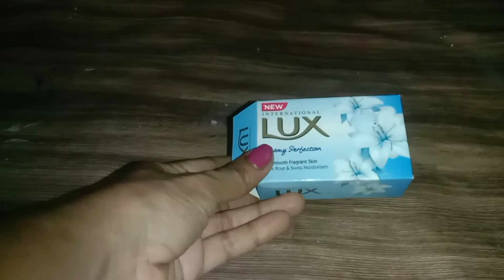STOVE making Craft /ഇന്നൊരു Stove ചെയ്യാമോ /Kitchen stove/Simple Craft ideas / DIY/ Divya Shiju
Hellow friends 🙋‍♀️,
Today I am going to show a beautiful  Stove making Craft.

Kitchen Stove
DIY
Stove
stove with soap box
beautiful show piece
show piece
show piece with chiratta
chiratta craft
divya shiju
shorts
gliter powder craft
craft by using glitter powder
bouquet making craft
beautiful bouquet
beautiful flowers
beautiful gift for girls
beautiful gift for boys
gift
bouquet
craft paper flower
easy way to make bouquet
easy way
simple way
paper gift
poochend making
bouquet making
paper flower
Thermocoal craft
flower making
Beautiful show piece
clay art
clay craft
Bottle art
home decor
home decor ideas
shivarathri home decor
how
how to
how to make
craftee
chiratta
chiratta special
best out of waste
simple Craft
simple art
bottle décor
home decor
bottle art with clay
cardboard craft